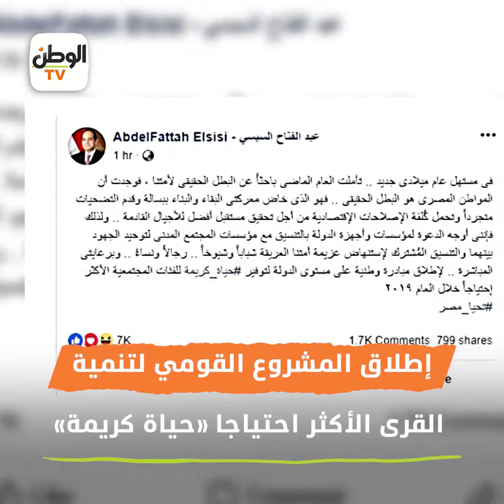حياة كريمة.. حلم تحول إلى مشروع قومي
جريدة الوطن
جريدة يومية مستقلة